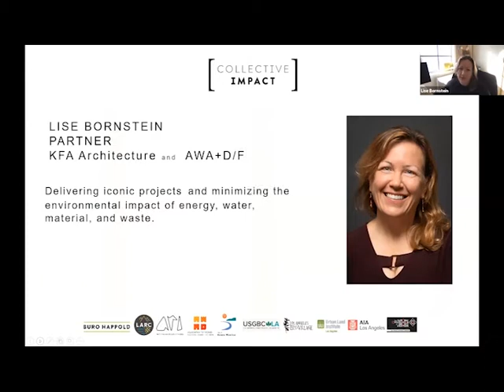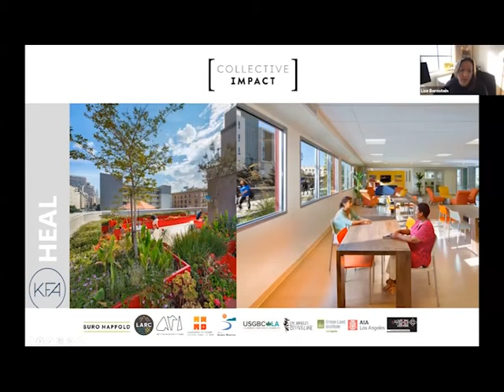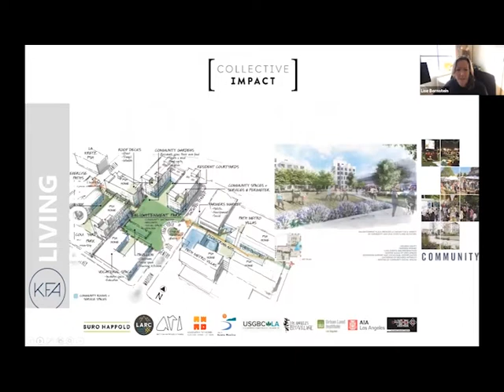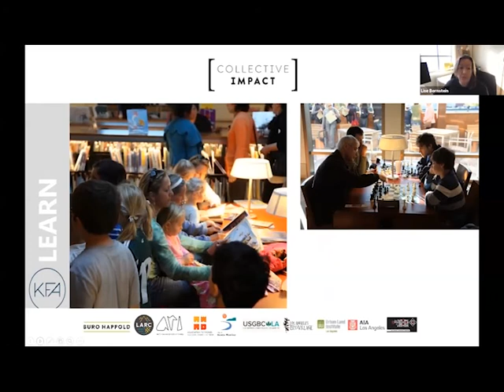Delivering Iconic and Environmentally Sustainable Projects | Lise Bornstein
Lise Bornstein, Partner, KFA Architecture
Collective Impact Series, May 2020